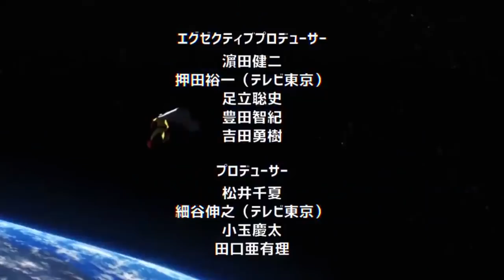TODAS la TRANSFORMACIONES de GAROU 😈 ANALISIS y COMPARACIÓN Manga / Webcomic One Punch Man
HOLA AMIGOS LES TRAEMOS UN NUEVO VÍDEO ESTA VEZ ANALIZANDO TODAS LA TRANSFORMACIONES DE GAROU ADEMAS DE HACER UNA COMPARACIOÓN CON LO VISTO EN EL WEBCOMIC,  DEJENME SU OPINIÓN EN LOS COMENTARIOS.

Usa estos códigos de promoción:
Extra 5% Order Over $49, Code: Anime
Extra 7% Order Over $79, Code: Senpai
Extra 10% Order Over $99, Code: Daisuki